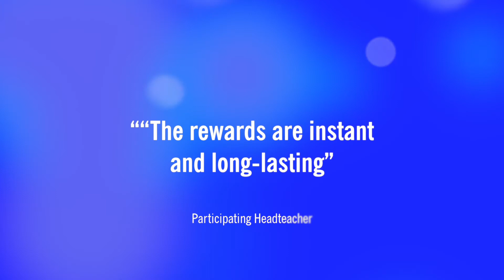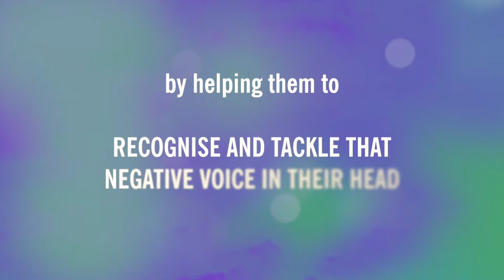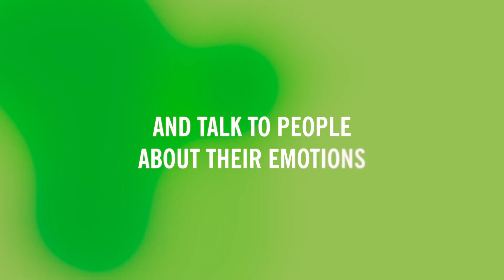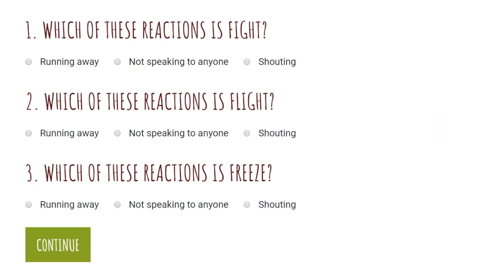Melva Programme Overview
'MELVA' tells the story of a 10-year-old girl whose struggles with anxiety, or 'worrits' as she knows them, keep her from leaving the house. Her Grandpa has grown so worried about her that he fakes his own disappearance in the hope that it will compel Melva to leave the house and overcome her ‘bad worrits’.

​What follows is a funny and poignant adventure for them both, where each learn how their ‘worrits’ affect them and new ways to tackle them separately and together.

Thanks to strategic level funding from Arts Council England, and Northumberland Clinical Commissioning Group, this production has now been developed into a touring theatre package for schools, in partnership with our friends at Children North East. The package includes:
- Printed lesson plans and online project resources for KS2 classroom use
- 80min theatre performance and accompanying post-show workshops featuring characters from the play
- One day practical wellbeing and resilience CPD training workshop for mental health leads / SENDcos

We are also in the process of developing an online MELVA game for families and schools.